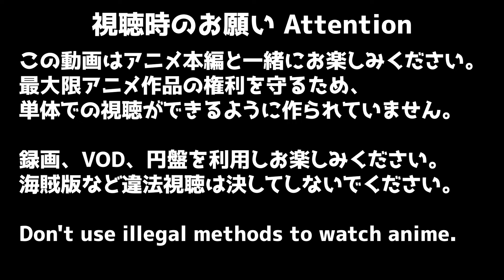僕の心のヤバイやつ 2期 23話 リアクション The Dangers in My Heart SEASON2 Episode23 Reaction